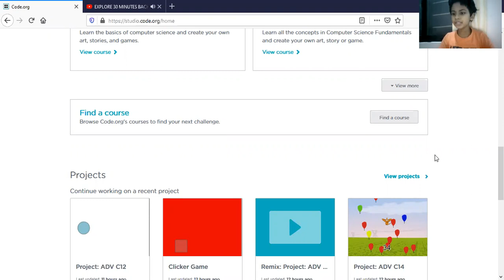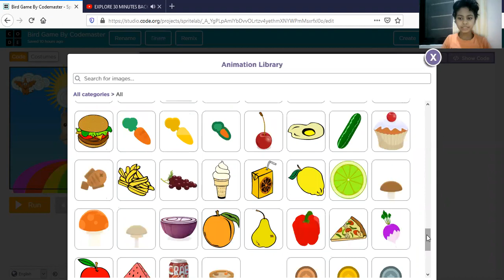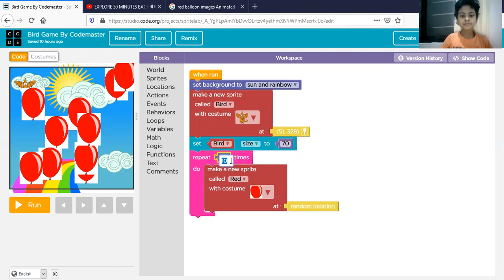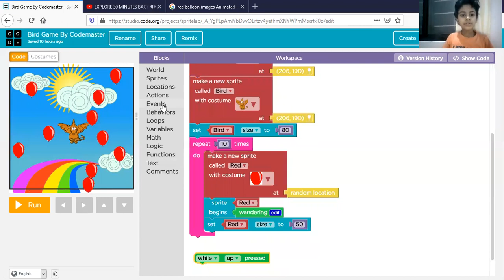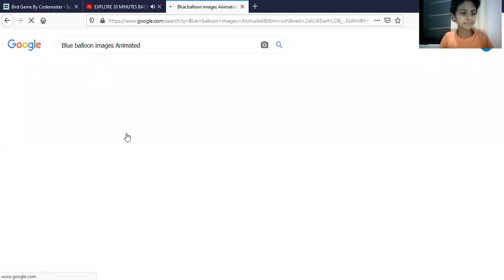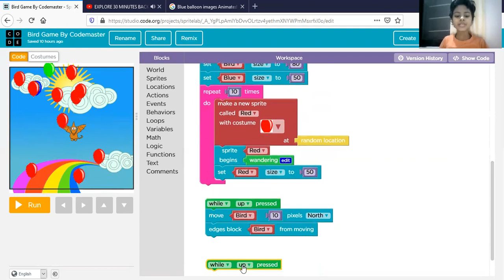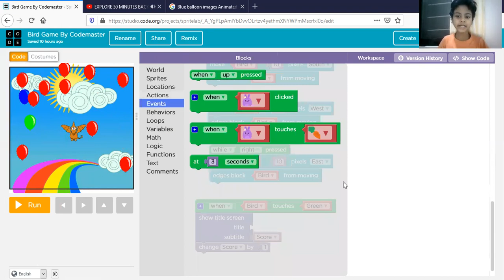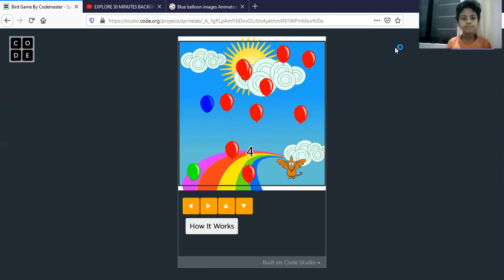Lets Learn Touch Events In The Sprite Lab Of Code.org | Parijat Kulkarni | Codemaster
Hi friends and today we have learnt about Touch Events in the Sprite lab of the code.org so please share this video tell you can share To your friends relative Because This knowledge of the coding should be spread worldwide so because other other companies are so much cost for the coding so and here to Teach You Coding for free and after some days we are going to learn how to make a 3D games also so it's online we don't need to download any software we dont to pay also so share this video as you can share aur meri previous video abhi dekh lena thank you guys